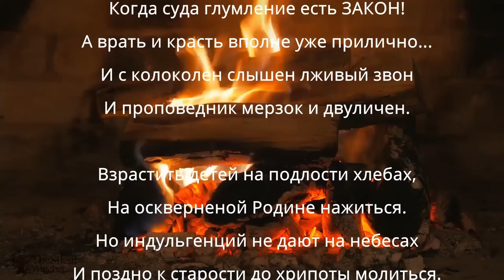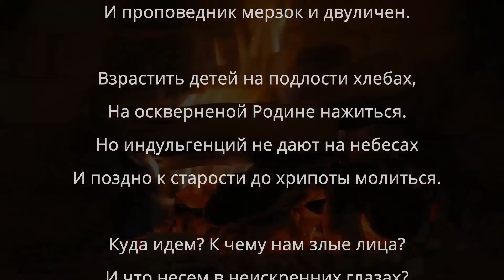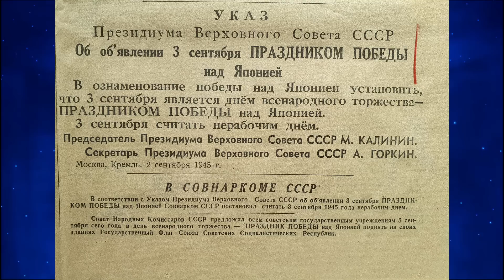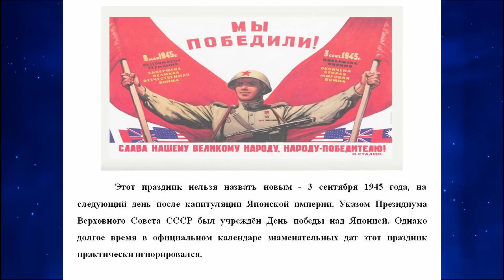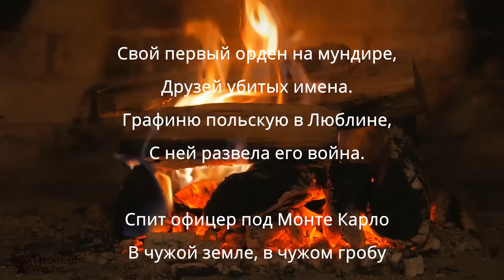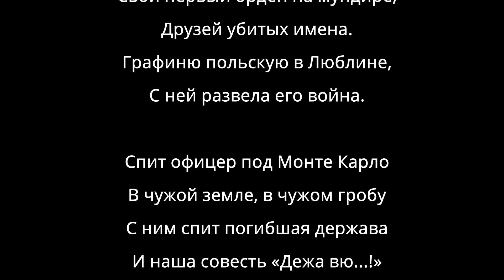День победы 3 сентября. Кто кого победил или пляски на костях предков.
Неотвратимые перемены. Что и куда полетит. Головы панов в 1846 г. и русины. Зарубежная Русь и ее основа под названием Галиция. Как хорошо идет почти двести лет суицид русов.
День победы 3 сентября 1945 г. С кем же мы воевали. Флаги победителей. Запретный праздник. Когда и где подписали капитуляцию Японии. При чем тут французы?
Можно и тут: а те, кто хочет и может потратить немного времени - пройдите по ссылке на мою страничку на tipeee
и посмотрите музыкальный клип справа путем нажатия на картинку. Справа есть окошко с руками гитариста, нажмите и слушайте. Все клипы отличного качества.
Друзья в этот раз помощь оказали только несколько человек. Даже неловко публиковать этот список.
Благодарю за помощь и выражаю признательность следующим зрителям из разных уголков мира: Shota Sharangia ( Шота из Грузии настоящий немногословный  друг, помог дважды!)! Martty Koppelas (Мартти всегда рядом)Eduard Shliahov, Miroslav Takac, Olga Filippova, Aleksandrs Aleksejevs, Oleksandr Oleynichenko, Marina Pasat,  Sergej Fuchs,   Danguole, (все они постоянно помогают после каждого ролика)
Oleksandr Oleynichenko ,Yuriy Estrin, Виктор и Инна, Sarunas Zilinskas, Natalija Abdalov, Elmira Bagdassarian,  Andrejs Karasjovs, Viktoria Gommer  Likoševičius ,  Artasches Plisezkij,Светлана Рудович, Susanne Ruks,  Anatolij Hartmann (часто помогают)Viorica Strah, Victor Kuzin (Новые помощники)